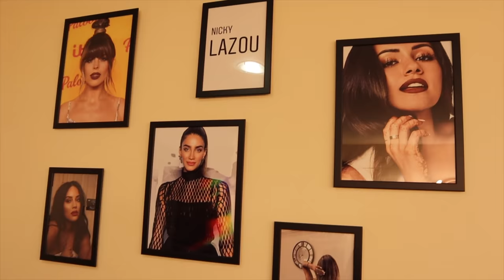HAIR VLOG | BALAYAGE ON DARK ASIAN HAIR WITH NICKY LAZOU | KAUSHAL BEAUTY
Time for some fresh balayage on dark hair with my gorgeous Nicky Lazou 💕

Can we get 10,000 thumbs up?!

Today's video my angels is about my hair transformation! I've gone lighter for winter this year with Nicky Lazou (my really good friend and amazingly talented hair guru!). She even did my hair for my wedding events. Loads of people ask me so much about my balayage on dar hair and how to get super ashy brown hair and honestly it's down to Nicky! She has magic hands and I don't trust anyone else but her to colour my hair. She works across Birmingham and London and also works in the UAE regularly. I've been going to her for around 5 years now and I fall in love with my hair every single time she touches it 💕

Please note: All products used in my videos, regardless of whether a video is sponsored or not, are products that I love using - unless stated otherwise (e.g. it being the first time using it on camera etc). I only work with brands, products and/or services which I would recommend to my nearest and dearest. If I do not like a product, service, brand, it will not be featured in any of my videos. I like to keep my platforms as positive as possible. Please always remember, that products that work for me, may not work for you so always try and either get a sample or test them out before buying if you are unsure. If not, you don't have to use the exact same products as me, you can always use similar products or your favourites instead.